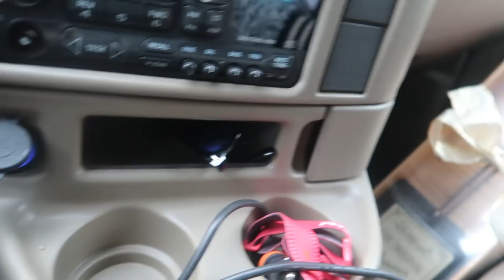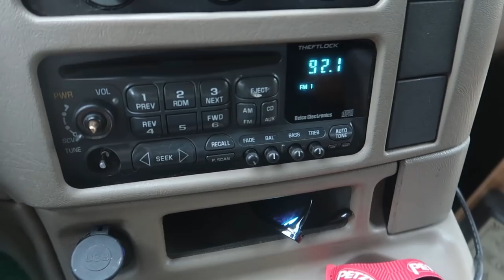He's Working on my VAN BUILD | Simple Campervan Conversion (Unusual Van with an Unusual past...)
Working on my van build with Will.  :)